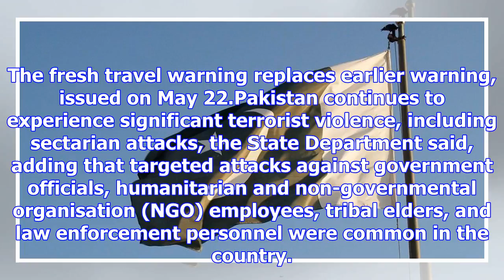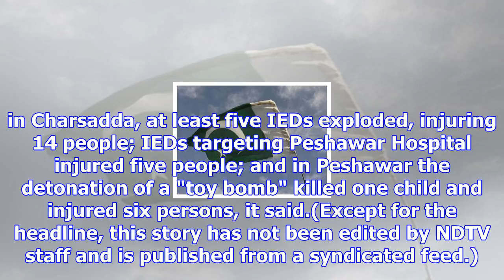Defer all non-essential travel to pakistan: us tells citizens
US State Department has issued a travel warning after a gap of seven months. (Representational)Washi...